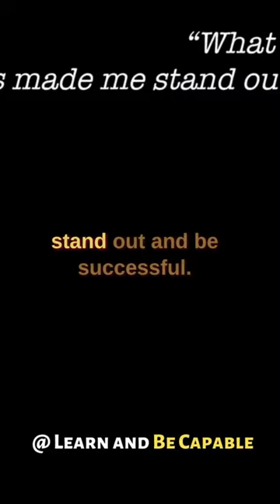Mariana Atencio : What has made me stand out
Mariana Atencio is an American television host, author and motivational speaker who was formerly a correspondent for MSNBC and NBC News. Atencio is a native of Venezuela and holds a Master's degree from the Columbia University Graduate School of Journalism. She is included in the HBO series Habla Now. Atencio co-founded GoLike, a multimedia production company In 2020,